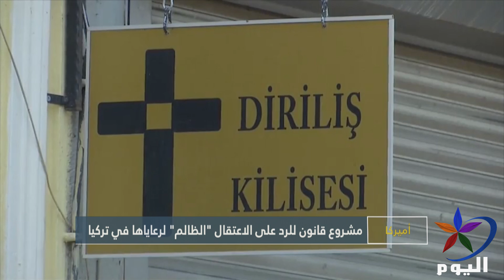مشروع قانون أمريكي للرد على الاعتقال الظالم لرعاياها في تركيا